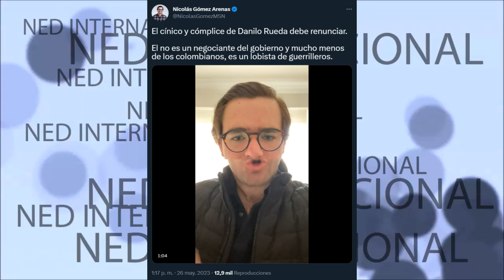🛑 EL CÍNICO Y CÓMPLICE DE DANILO RUEDA DEBE RENUNCIAR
El cínico y cómplice de Danilo Rueda debe renunciar. El no es un negociante del gobierno y mucho menos de los colombianos, es un lobista de guerrilleros.